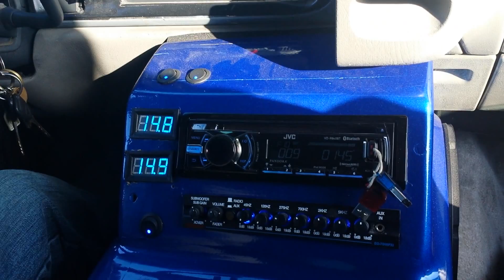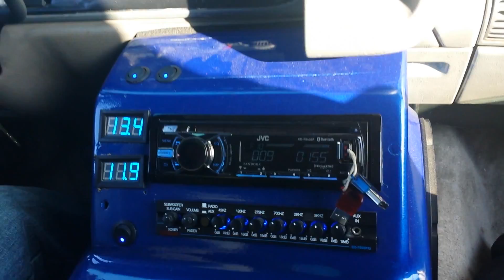Voltage regulator working, now time for batteries!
iPad in dash
JVC KDR 840bt
Earthquake Sound EQ7000PXi
JL AUDIO CL-RLC
1 RF 400.2
Atomic 100.4
2 Digital Designs m4a
2 Earthquake bullet tweeters 2 earthquake 10s on doors
4 JBL 10s in center console
4 Ascendant Audio Mayhem 18s
6 AGM batteries
Dual alternators
PWK Designs Subwoofer Enclosure